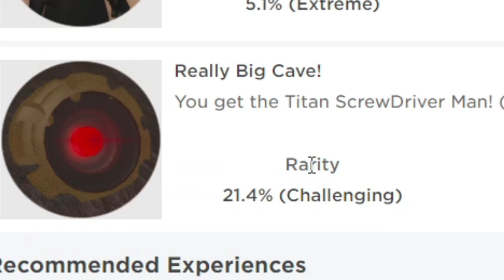How to get ALL 7 NEW SKIBIDI TOILET MORPHS in Toilet Piggy RP for Roblox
In today's video I show how to get all 7 badges and morphs in Toilet Piggy RP for Roblox!

00:00 Clock Titan
01:10 Screwdriver Man
01:45 Virlance
02:40 Lost Members
03:15 Rejected Members
03:35 Faker TV Guy
04:10 Really Big Cave